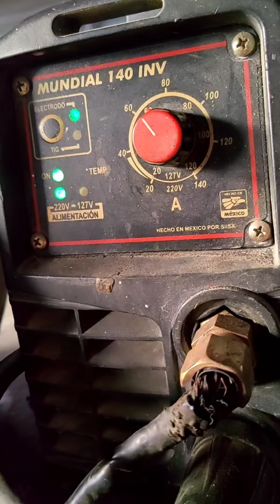29 de junio de 2024